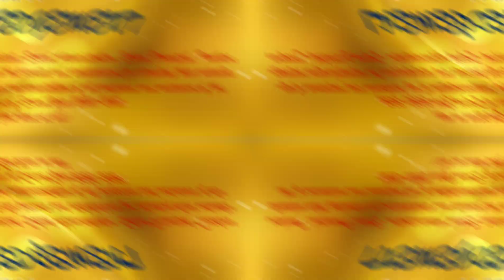MINDTECHS INSTITUTE OF TECHNOLOGY INCORPORATED VIRTUAL RECOGNITION 2021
Mindtechs Institute of Technology Incorporated  The Virtual Recognition for the Academic Year 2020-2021. Congratulations on your well deserved performance.